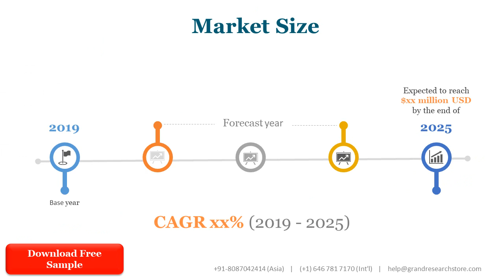Hydraulic Power Cutter Market Research Report 2021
Hydraulic Power Cutter Market research report includes specific segments by region (country), by manufacturers, by Type and by Application. Each type provides information about the production during the forecast period of 2016 to 2027. by Application segment also provides consumption during the forecast period of 2016 to 2027. Understanding the segments helps in identifying the importance of different factors that aid the market growth.